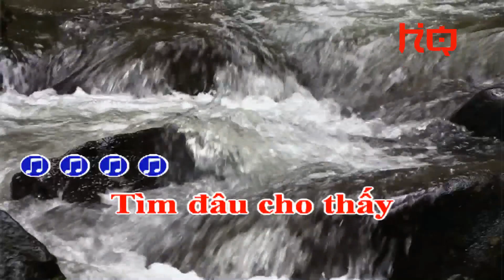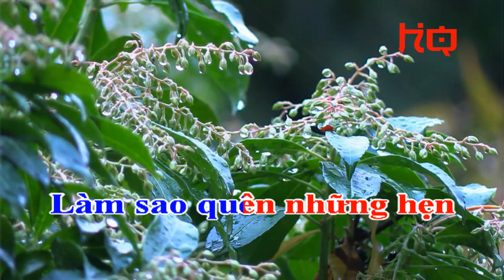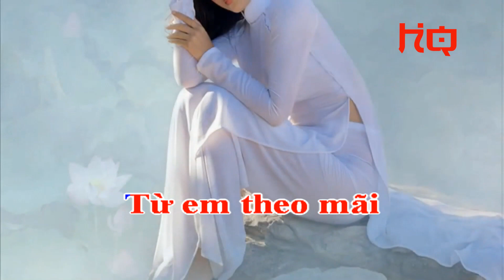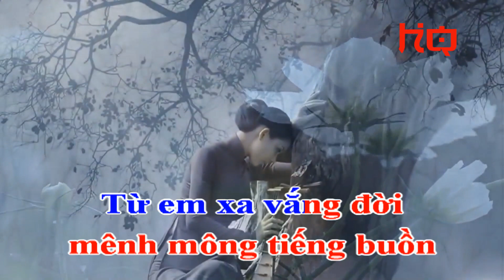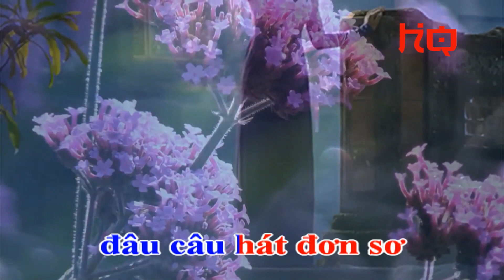Karaoke HD - HOANG VẮNG - HQ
Karaoke HD
HOANG VẮNG
sáng tác: Quốc Dũng
Karaoke:  HQ